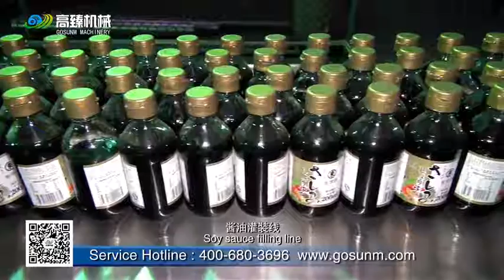Soy sauce filling machine, capping machine and labeling machine,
GOSUNM: Over 10 years of experience of supplying automatic packing and sorting solution.Labeling machine, filling machine, packing machine, secondary package and